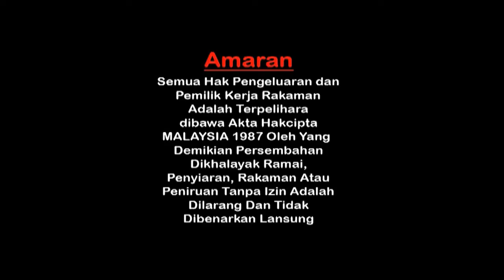Opening to Summer Love Love (恋夏恋夏恋恋下) 2011 Malaysia DVD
"Summer Love Love" is a Chinese/Hong Kong romantic comedy film directed by Wilson Kwok-wai Chin and starring Alex Fong, Owodog, Terence Siufay, Elanne Kong, Viann Zhang, Izumi Liu, and Carol Yeung. Are you ready to show the boys to watching the pretty girls show the swimsuit?

1. Golden Satellite Distribution Sdn. Bhd. Logo
2. Warning Screen (Malay)
3. Golden Screen Cinemas Logo
4. Weisen-U Promo
5. DVD Menu
6. Set Up Selection
7. Scene Selection
8. Bonus Features Selection & Play Movie
9. Sun Entertainment Culture Limited Logo
10. Pro-East Entertainment Limited Logo

Language: Cantonese, Mandarin
Subtitles: Chinese, English, Malay
Running time: Approx. 95 minutes
Video: NTSC Widescreen
Date of airing / In cinema : 2011